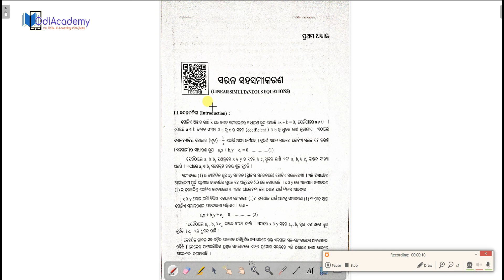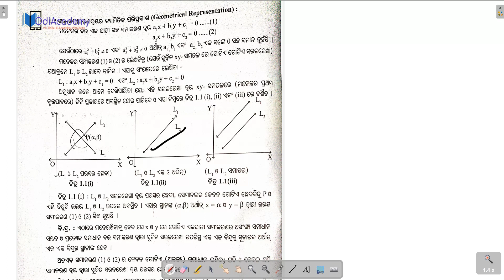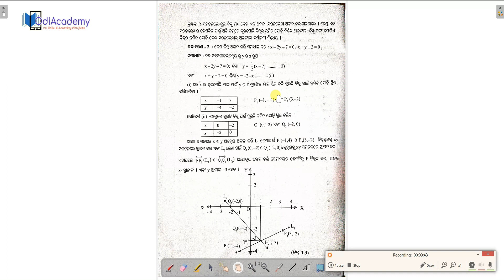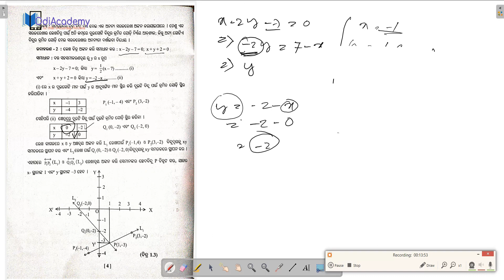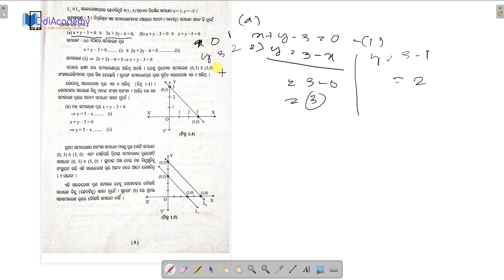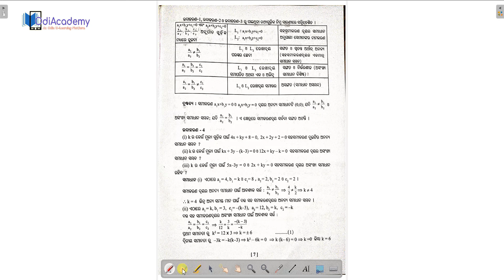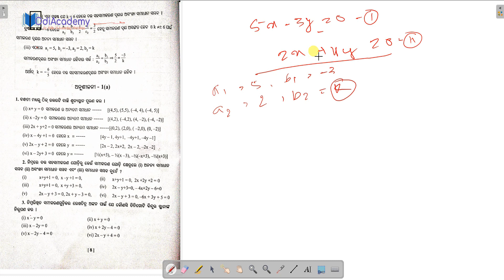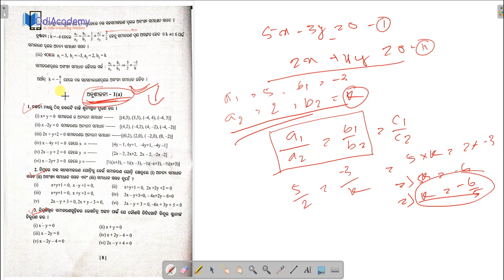ମାଧ୍ୟମିକ ଶିକ୍ଷା ପରିଷଦ। ଦଶମ ଶ୍ରେଣୀର।LINEAR SIMULTANEOUS EQUATION | ସରଳ ସହସମୀକରଣ SARALA SAHASAMIKARANA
ଦଶମ ଶ୍ରେଣୀ ର ମାଧ୍ୟମିକ ବିଜଗଣିତ ର ୧ ମ ଅଧ୍ୟାୟ।। Bijaganita ||

odia 10th class
10th class odia medium
10th class odia medium book
odia sample paper class 10 2019
10th class odia medium book pdf
10th class odia book
10th class odia medium math book

Sarala sahasamikarana 4 Linear Simultaneous equation 4 ...| ALGEBRA, Sarala Sahasamikarana, ...Sarala Sahasamikaran (ସରଳ ସହସମୀକରଣ) : | Class 10 ...| Linear Simultaneous Equation # sarala sahasamikarana ...| Sarala sahasamikarana part-1in odia 10th class mathematics ...